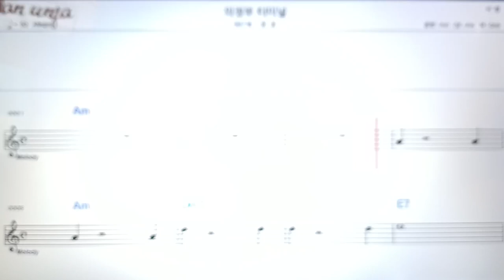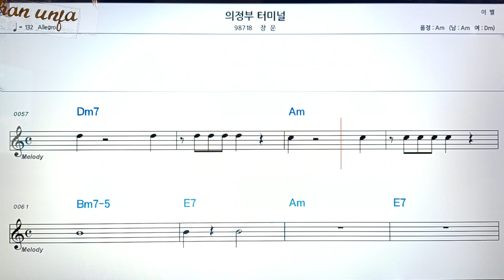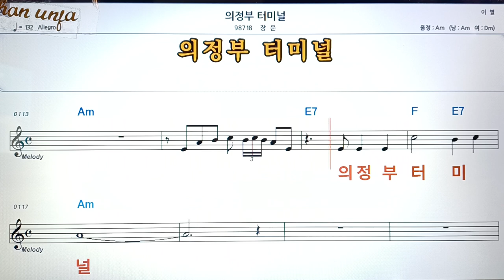의정부 터미널/장운👍악보, 코드,가사,Karaoke*가라오케 반주